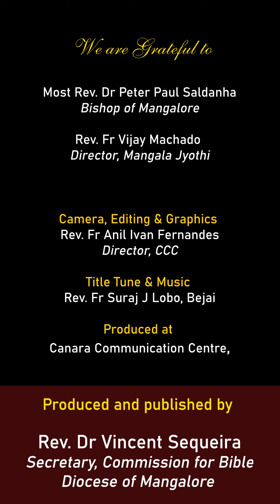ನುರ್ಗಲ್ಲ್ಯಾಂಚೊ ಆನಿ ಮಿಣ್ಕುಂಚ್ಯಾoಚೊ ದೇವ್ | ಮಾತೆವ್ 12:14-21 | Shubhvortoman | July 16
Shubhvortoman
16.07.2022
ಸಾಧ್ಯಾ ಕಾಳಾಚೊ ಪಂದ್ರಾವೊ ಸನ್ವಾರ್
ಮಾತೆವ್ 12:14-21
ನುರ್ಗಲ್ಲ್ಯಾಂಚೊ ಆನಿ ಮಿಣ್ಕುಂಚ್ಯಾoಚೊ ದೇವ್

, Director, CCC